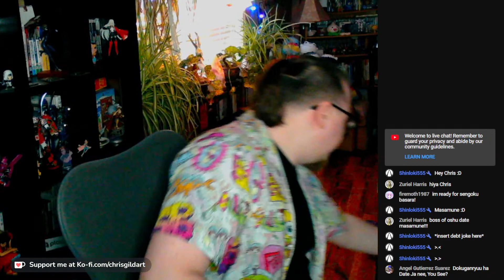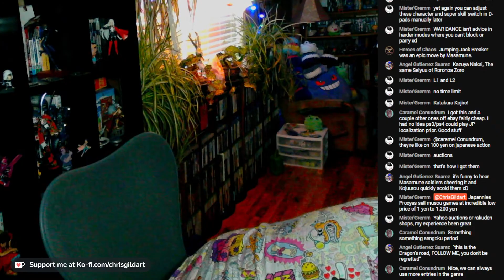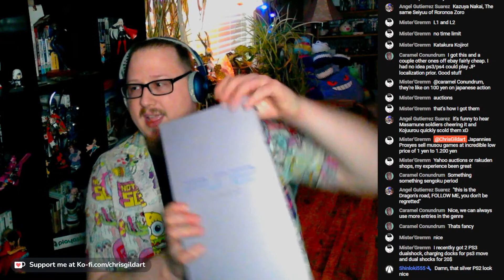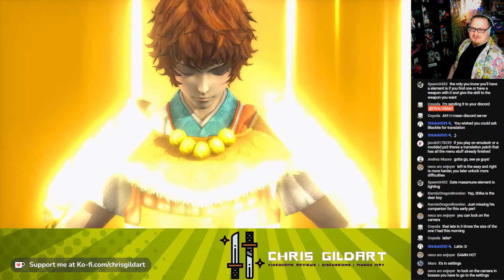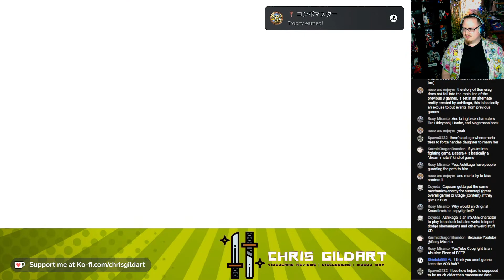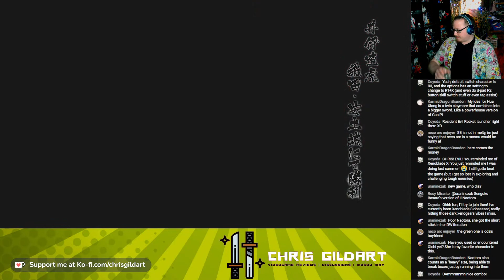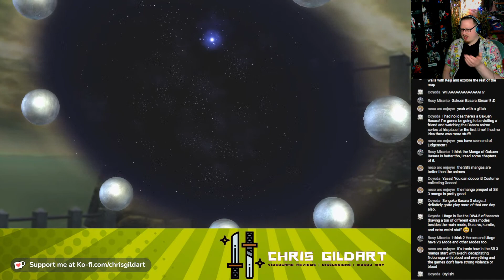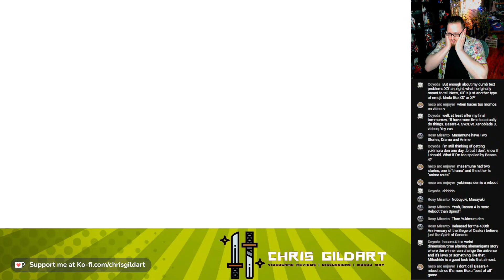Finally playing Sengoku Basara 4 Sumeragi!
You voted for it, and it's finally time to jump into this game!

Chris Gildart
Charlottetown, PE
C1A 7L1
Canada